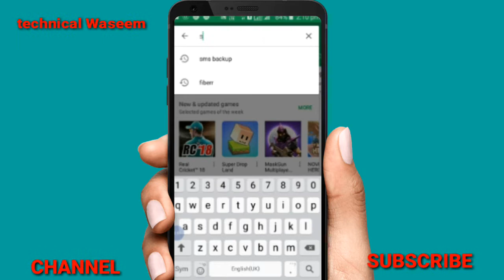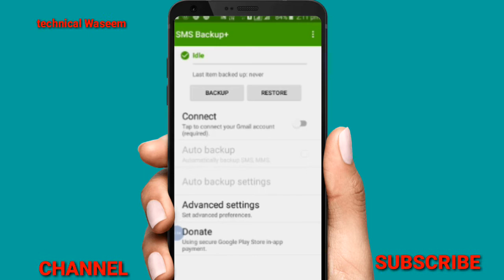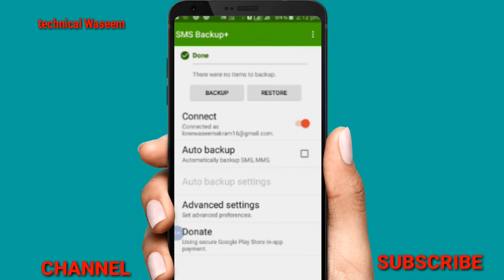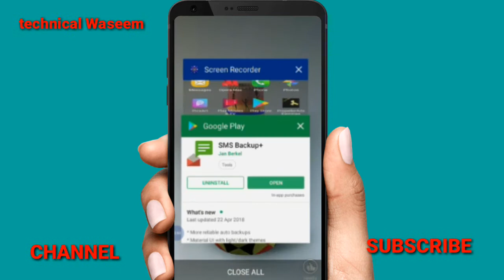Call & SMS Details in Your Phone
1 This lottery website is international but specially made for India

How To Know What is Your GF/BF Call History in 2 minutes

How to get Gf mobile Call detail in two minute

Check Your Girlfriend/Boyfriend Call & SMS Details in Your Phone

30 days Call history of GF NUMBER | How to get

How To see Girlfriend Facebook,Whatsapp call detail In your Mobile

How to get call detail of any Mobile numbers

How To Get Call History of any Mobile Number, Call Detail of GF/BF
How to monitor your girlfriend call details call record

how to check call history of any number - Best Spy android apps free

How To Know What is Your GF/BF Doing On Her His Mobile Hindi/Urdu Video Tutorials 2019

How to Get Call Details , Messages of Others Phone in your

How to check gf/bf call list

How to check gf/bf call list. This process is only for number. It is very easy process. To get

How to track your friends call details | how to check girlfriend mobile

How to check your friends call details | how to check girlfriend mobile call details | how to check sms details

How to secretly Spy on any Phone ( SMS, Call Logs, Whatsapp

How to secretly Spy on any Phone ( SMS, CallLogs, Whatsapp How To Spy Gf/Bf Phone

How to see your friends mobile call detal

how to check G F & B F mobile msgs, whatsapp & call history